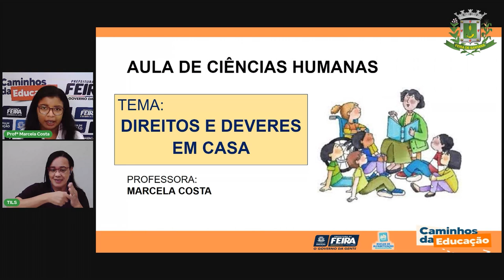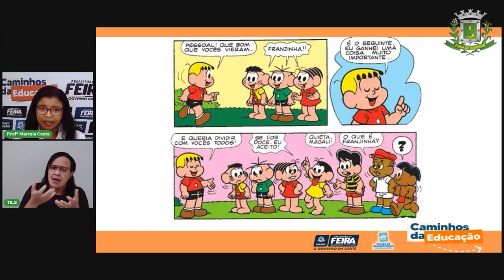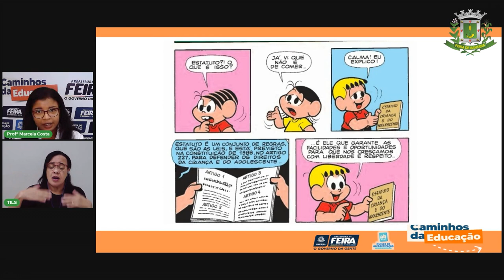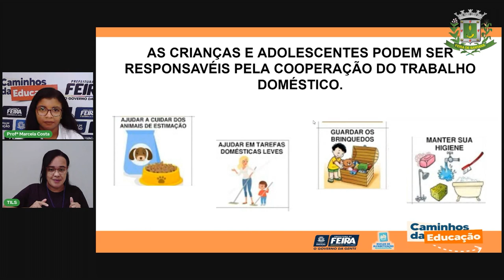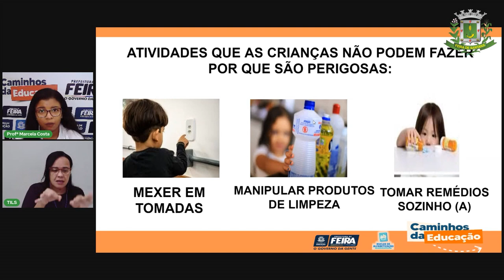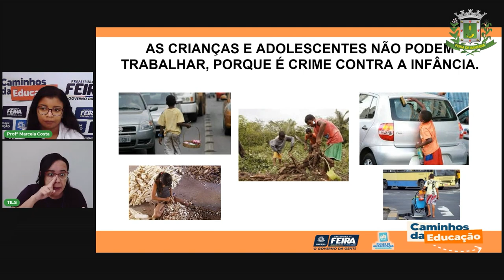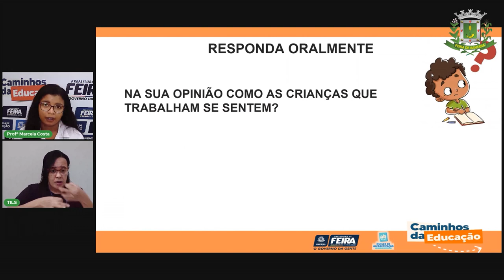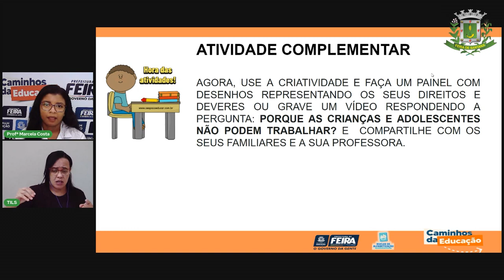Aula 43 1ºANO Profª Marcela Costa Ciências Humanas Direitos e deveres em casa